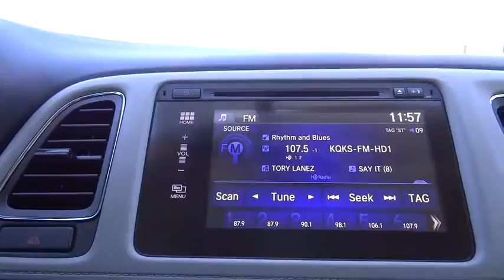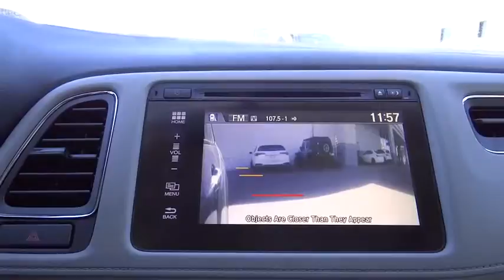2017 Honda HR-V Aurora, Denver, Highland Ranch, Parker, Centennial, CO 36738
2017 Honda HR-V
2017 Honda HR-V EX-L Navi - Stock#: 36738 - VIN#: 3CZRU6H7XHM705309